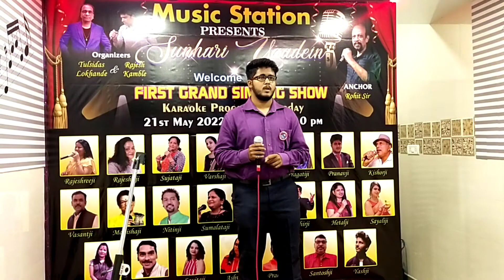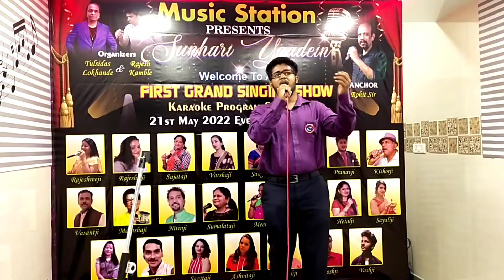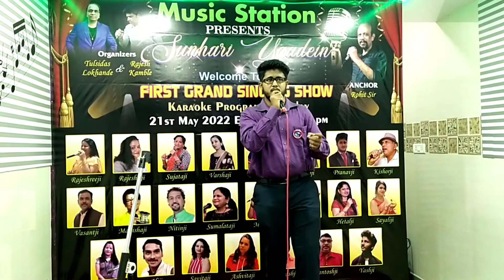// Mere Naina Sawan Bhadon Song //Pranav ji MusicStation Nahur West